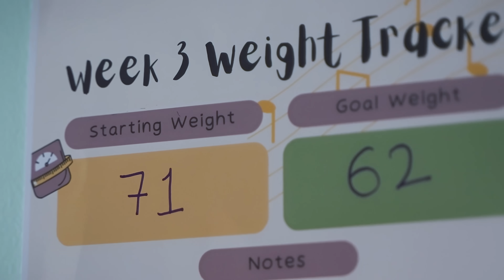Niruta Singh भेट्दा Dilip Rayamajhiले बच्चा जन्माउने हो भन्दै जिस्काए!Ramailo With Utsav|SE_05| Ep_1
Cinemaghar Presents
Ramailo With Utsav at Hyatt Place Ktm
Education Partner : Himalayan Business Group Education & Consaltant Service
Life Style Partner : Prept Nepal
Guests : Dilip Rayamajhi & Niruta Singh
Technical Head : Uddhav Rasaili
Assistant : Bibek Gajmer
Thank You Bikash Aryal